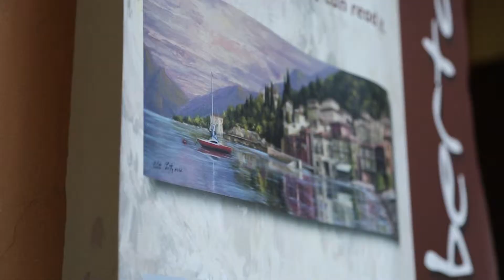St Francis Univ. - Women's Basketball - Italy Tour Summer 2014